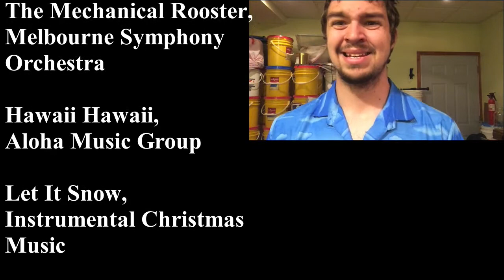The Boredom Buster: SNOW DAY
Covid-19. An April blizzard. How much worse can it get??
But we're forgetting something, aren't we...